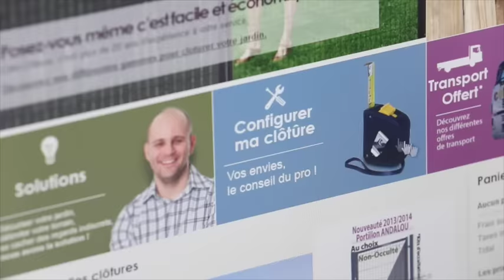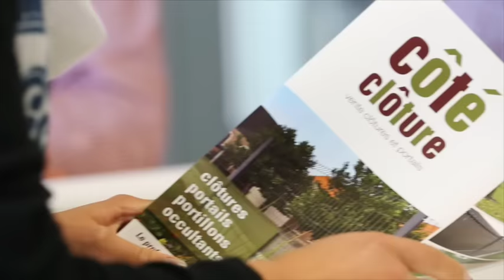Présentation de Côté Clôture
Film de présentation de la société Côté Clôture

Côté Clôture est une entreprise basée dans le Nord de la France, à Flers en Escrebieux.

Spécialiste de la vente de clôture et de portails, elle dispose de 4 600 m2 de choix avec plus de 500 références produit à tous les prix.

Réalisateur : Samuel Dhote